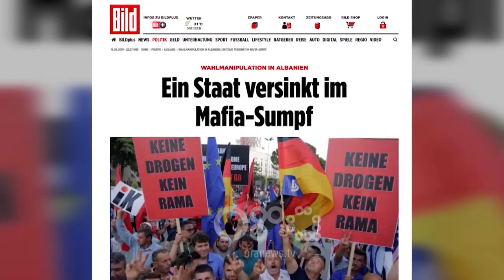RTV Ora - Sattler: Kriza më e thellë se herët e shkuara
Nga qyteti i Shkodrës, Ambasadori i Austrise Johan Sattler komenton situatën politike. " Kriza është më e thellë se herët e shkuara", thotë Sattler ndërsa shton se "kriza aktuale mund tu japë kohë të reflektoni për sistemin"

Ai dënon djegien e KZAZ në shkollën "Shejnaze Jukea" dhe deklaron se ndan të njëjtin mendim me ish kryetaren e kuvendit, Jozefina Topallin.

Johan Sattler: Tema që do të flas sot është "Shqipëria në udhëkryq", mendoj se përshtatet me periudhën që po jetojmë në këto momente kritike e me situatat që janë përsëritur shpesh këto 28 vitet e fundit. Eshtë koha që të ulemi e ti shqyrtojmë këto çeshtje, të shohim sistemin, institucionet. Ka gjëra që duhen rregulluar. Dicka duhet bërë. Kriza është më e thellë se herët e shkuara. Kur shoh pas dhe krahasoj, vendi juaj ka bërë përparime të mëdha krahasuar me vendet e tjera te Ballkanit, pasi vendi filloi nga zero. Kemi bërë përparime. Nuk duhet të shkurajoheni, mos rrini vetëm duke u ankuar.

Kriza aktuale mund tu japë kohë të reflektoni për sistemin. Shqipëria kalon gjithnjë e më shumë në krizë. Në vendet demokratike zgjedhjet zgjidhin kriza, këtu ndodh e kundërta. Ky është një paradoks. Kryetarët e partive politike tani duhen ulur bashkë. Ajo që ndodhi në Shkodër, Bajram Curri, e qytete të tjera është një fatkeqësi e vërtetë. Personat me mendësi demokratike nuk djegin shkolla, nuk shkatërrojnë, përkundrazi janë krejt diçka tjetër. Bie dakort me zonjen Topalli. Ju duhet të merrni një hap prapa dhe të ballafaqoheni në 10 ditët në vijim. Nëse keni nevojë për ndërkombëtar ne jemi ketu tu ndihmojmë.

Lidhur me zgjedhjet, duhet që këtë periudhë ta përballoni me gjakftohtësi. Të ndërtoni një sistem ku partitë nuk bojkotojnë zgjedhjet apo se njohin rezultatin e tyre. Vendi juaj ka të meta por nuk janë të parikuperueshme. Sistemi duhet të hapet, partitë e vogla të kenë edhe ato mundësi.